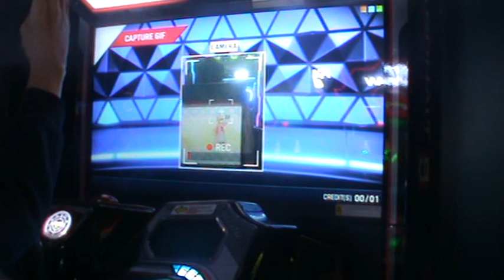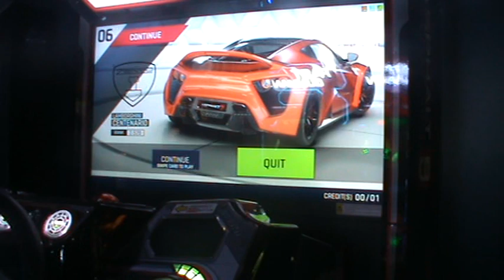Asphalt 9 Legends Arcade DX - VS Race 9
3 Player Multiplayer Showdown Race at Bridge Finale (San Francisco)
Player 1 (People) Vs Player 2 (People) Vs Player 4 (Anjasmara As Hinata Tachibana From Life with an Ordinary Guy Who Reincarnated into a Total Fantasy Knockout)